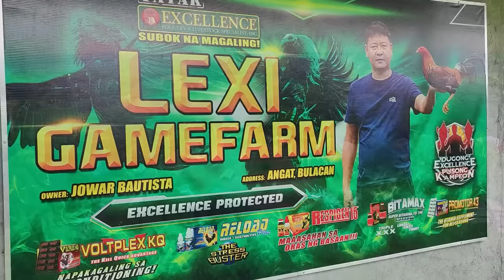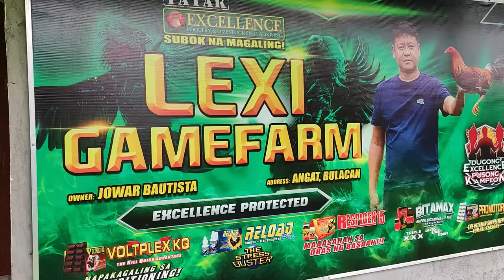FARM VISIT @ LEXI GF of Mr. Jowar Bautista (LEXI BOSTON - BROWN REDS)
FARM VISIT: LEXI GF of Mr. Jowar Bautista.
with Mr. Erickson Guansing (Farm Manager) from Angat, Bulacan.
Home of the LEXI BrownReds, Boston Roundheads.

Track: Funky Retro Funk [Funk Music] by MokkaMusic / Old Tapes